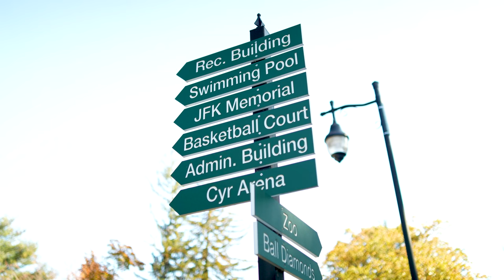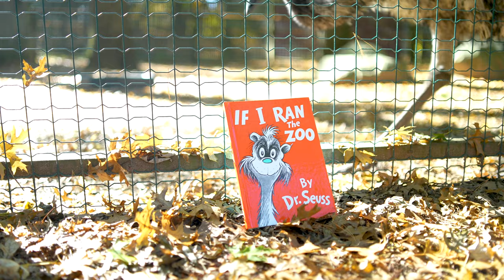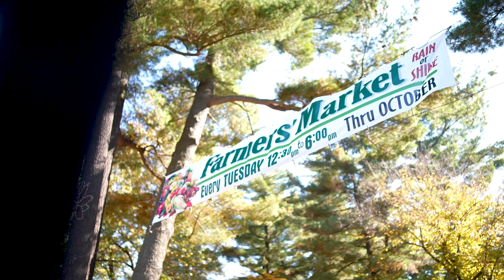Forest Park: Nature & Entertainment in Springfield, Massachusetts | Best in the Nest Series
Forest Park is one of America’s largest urban, municipal parks. Spanning 735 acres, Forest Park—in Springfield, Massachusetts—is an urban wonderland for nature lovers and recreationally-minded folks alike. From lakes, ponds, trails, and gardens to a zoo, pool, ice rink, outdoor amphitheater, many types of sports fields and courts, and more… Forest Park has something for everybody. Let's take a look at the top five reasons to visit Forest Park: nature, sports, gardens, kid-friendly entertainment, and events.

Forest Park isn’t just a local delight, it is a national treasure. If you haven’t visited this historic park, come see the many ways Forest Park makes Springfield, Massachusetts—and the greater Pioneer Valley—a beautiful place to live, work, and play!